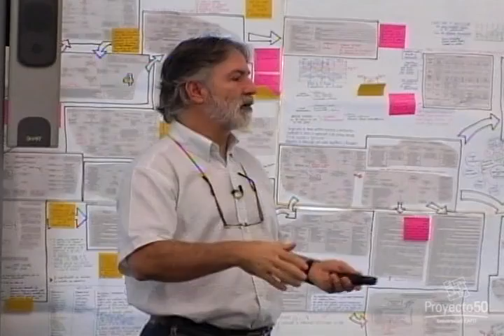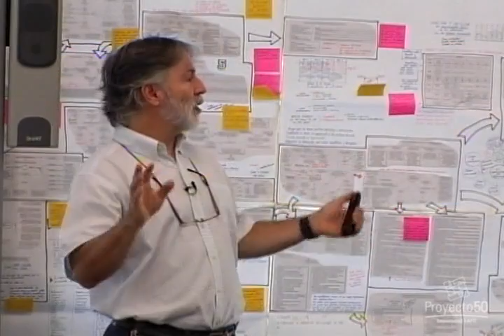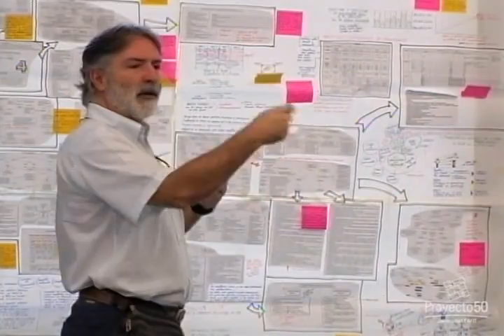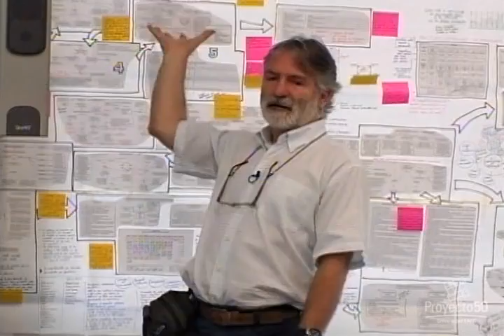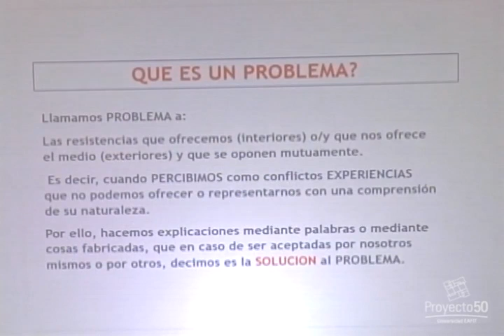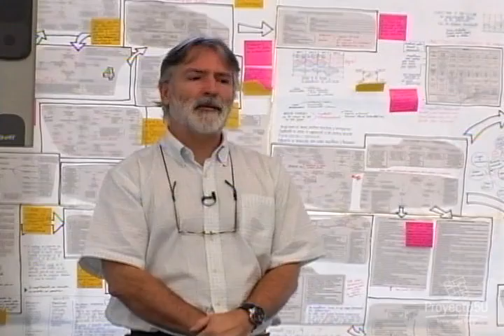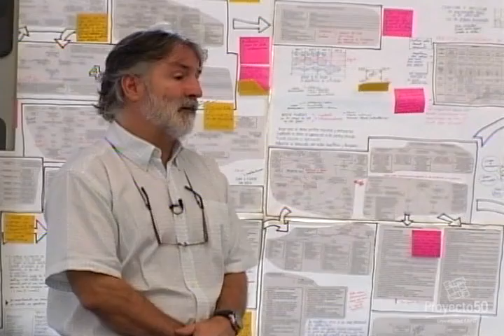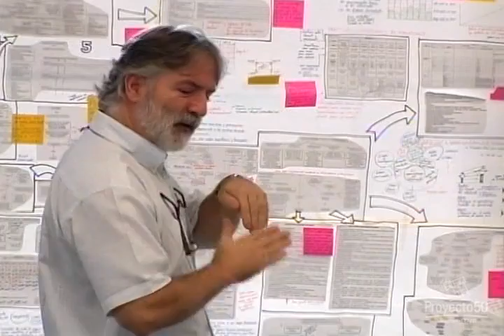Ciclo de Creatividad - La creatividad en el aula de clases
Ciclo de aprendizaje / Creatividad / Orientado por: Juan Diego Ramos

En nuestras sesiones anteriores hablamos sobre cómo potenciar las competencias de la innovación, por medio de la creatividad y mencionamos algunas técnicas sobre cómo potenciar la creatividad.

En esta tercera sesión del Ciclo de Creatividad, el profesor Juan Diego Ramos, profesor del Departamento de Ingeniería de Diseño de Producto, de la Universidad EAFIT, retoma conceptos y técnicas mencionadas en sesiones anteriores para fomentar la creatividad en el aula de clase y favorecer así los procesos que se dan dentro de ella.